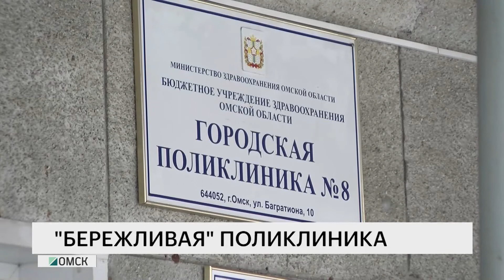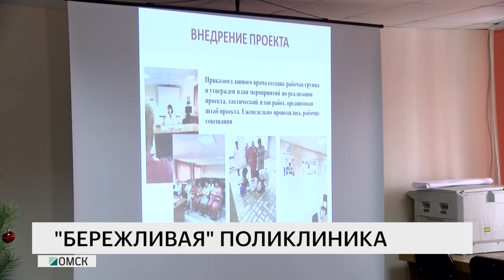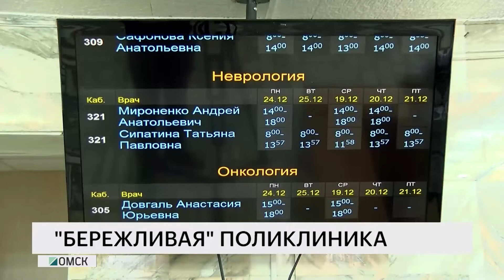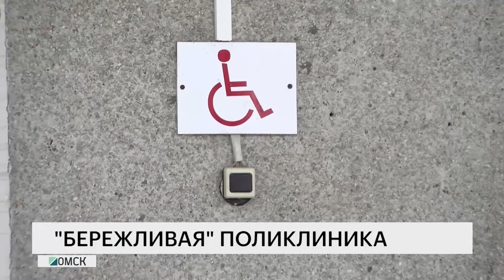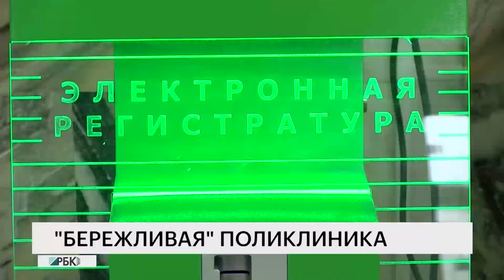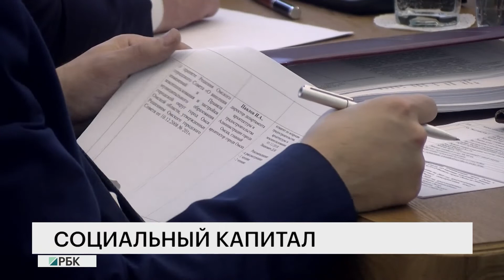Новости "РБК-Омск" от 19.12.18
Какой предел установили частным перевозчикам?  Когда для омской медицины наступит светлое цифровое будущее? Подробнее в новостях на РБК-Омск.